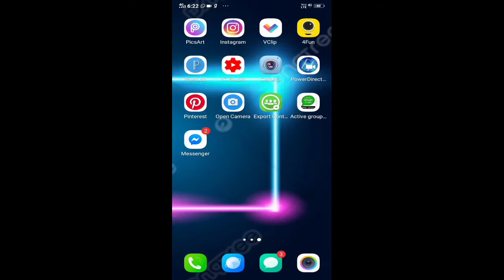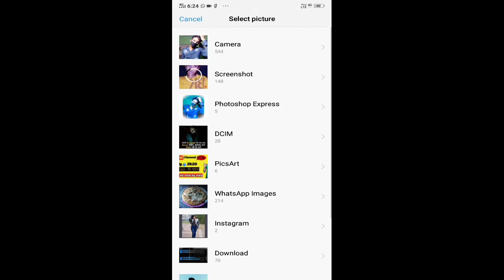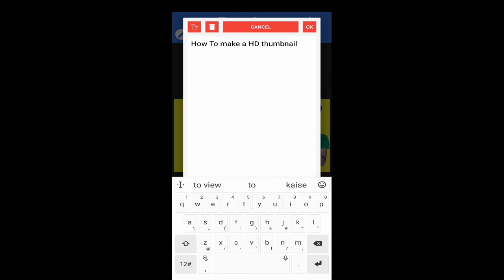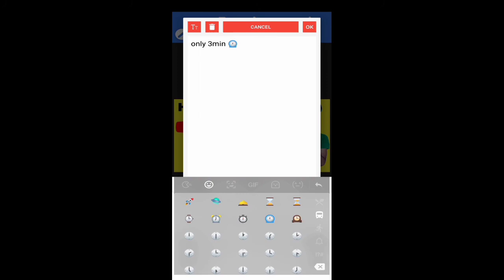How to make HD Thumbnail for android 📱 से थंबनेल कैसे बनाएं new trick for android YouTuber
Hy friends maine is video me maine aapko bataya hai ki aap Apne video ka thumbnail kaise bana sakte hai full information in this video watch till end.

Best earning 2 application (2020)
Ghar baithe kamaye 10000 Se jayda rupaye